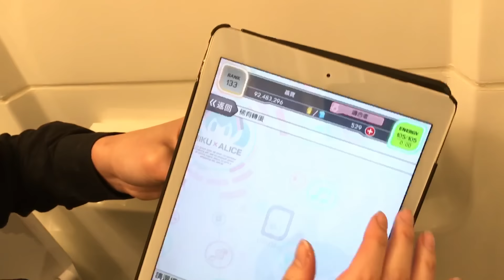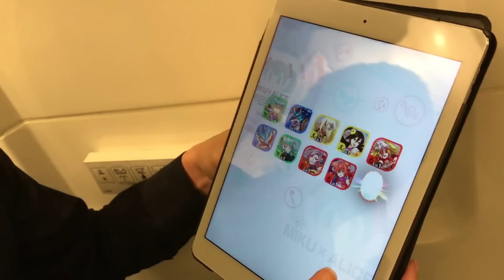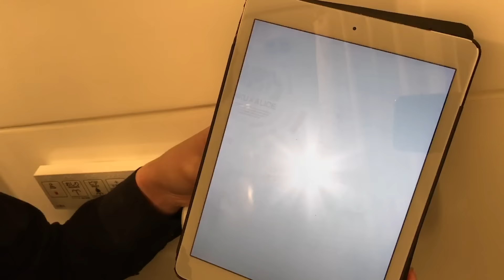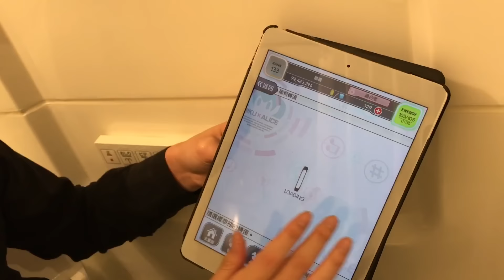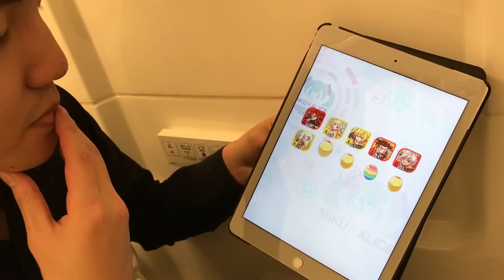Crash Fever 白努利Fever祭典100連抽 賽一個大的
日本飯店抽抽